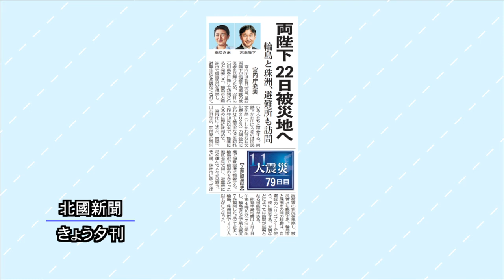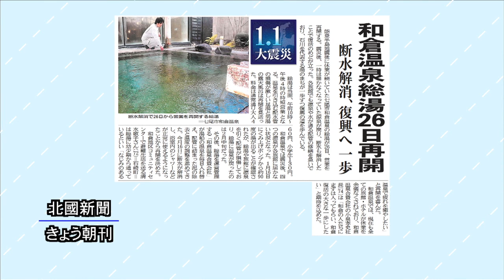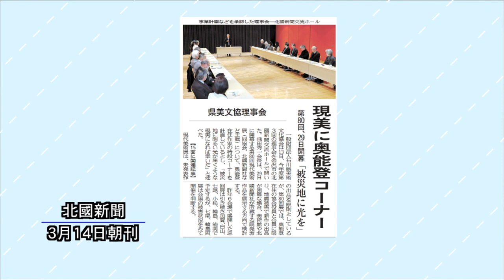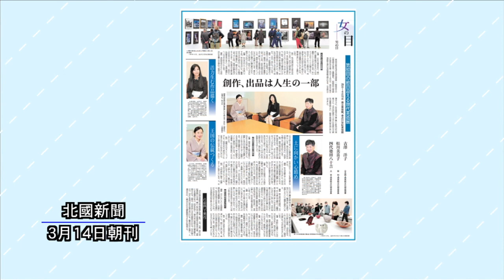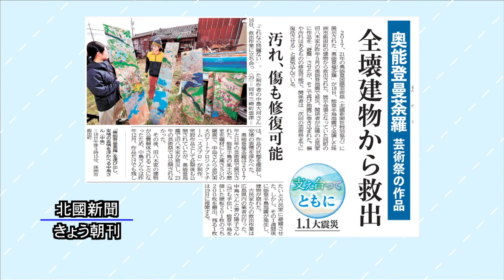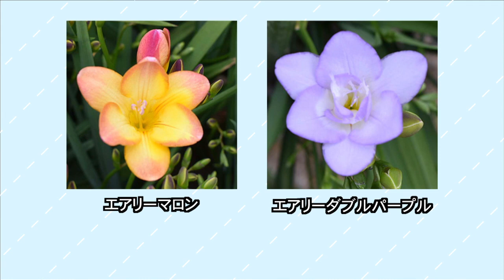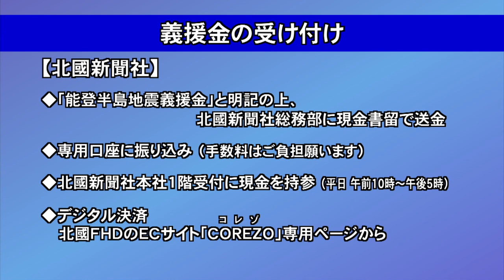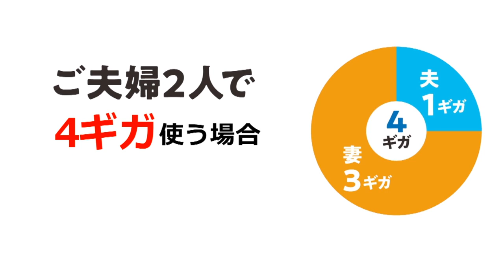北國新聞ニュース（夜〉2024年3月19日放送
解説は北國新聞吉免文化部長